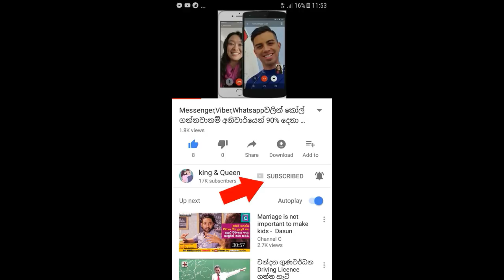මේ ඡායාරූප පෙළ දැකලා ඔයාට හිනා ගියේ නැත්නම් ඔයාට අනිවාර්යෙන් ලෙඩක්